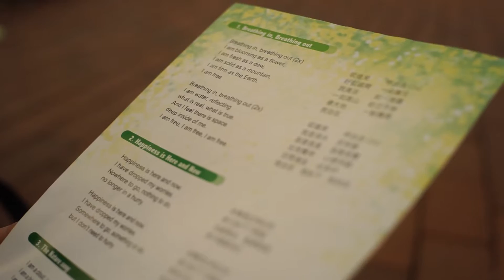Breathing In , Breathing Out